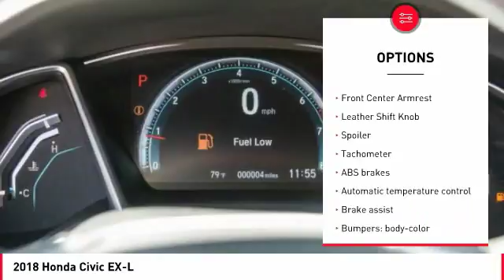2018 Honda Civic Cathedral City CA 820031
2018 Honda Civic EX-L

Recent Arrival! 42/32 Highway/City MPG**brbrHonda of The Desert has just completed a multi-million dollar renovation including a state-of-the-art, spacious and highly customer interactive Vehicle Showcase Room, Existing vehicle Service and Write-Up Reception Area, Parts and Accessories Boutique, Customer Lounge and New Owner/Vehicle Delivery Center. Featured amenities include: Customer Lounge / Tranquility Area, Complimentary WiFi and high speed data terminals. Exclusive Children's Activity Room, Relaxing Teas and Gourmet Coffees. (Subject to change and availability) The store boasts a convenient, US Highway 111 at Perez Rd. Location with plenty of customer parking. We offer free door to door shuttle service in the valley as well as a family oriented staff and atmosphere.brbr2018 Honda Civic EX-LbrbrLeather.brbrADVERTISED PRICES DO NOT INCLUDE ANY DEALER INSTALLED OPTIONS. Our sales staff is non-commission! That means were interested in helping to find the right vehicle for you, regardless of price.